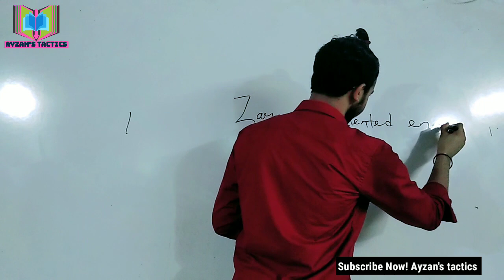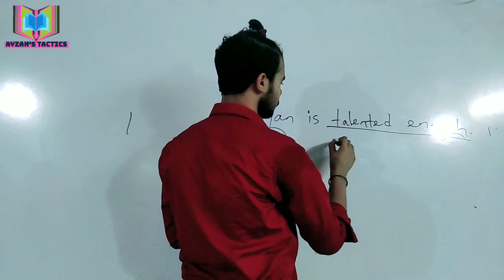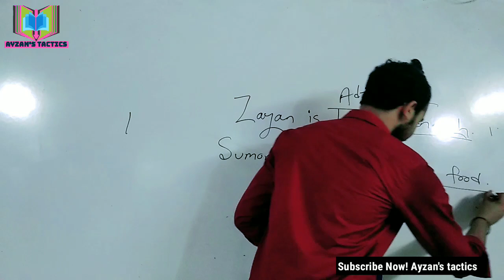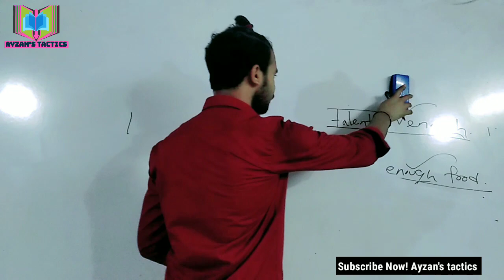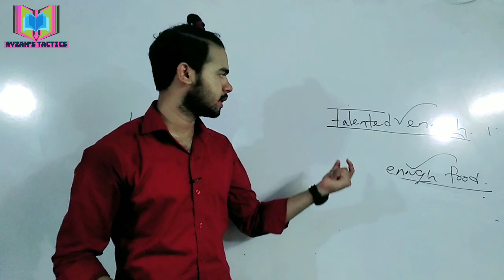ঢাবি ভর্তি প্রস্তুতি ইংরেজি | Dhaka University Admission Preparation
Dhaka University Admission Preparation 2021 | DU Admission 2021 | Dhaka University D Unit English Preparation | DU C Unit English Preparation | DU B Unit English Preparation